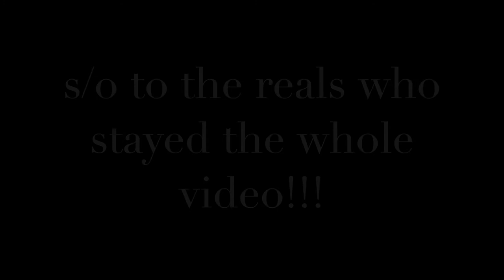Drive with us across the country! ft. Willie B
Travel along the country with my dad and I! 3 day spectacular trip- some would say

belen4benway4